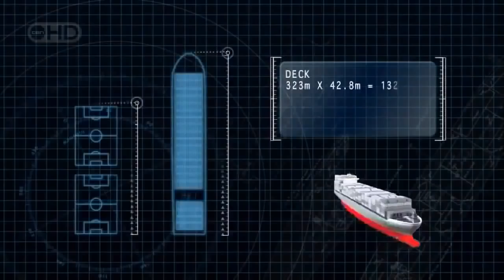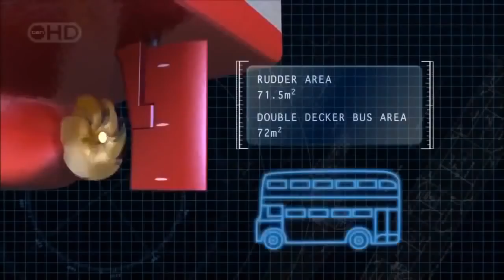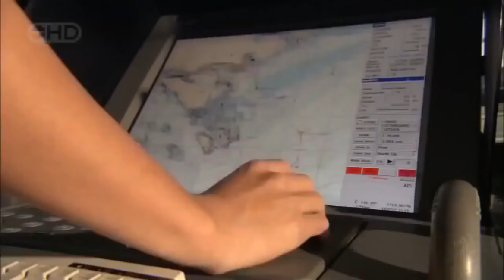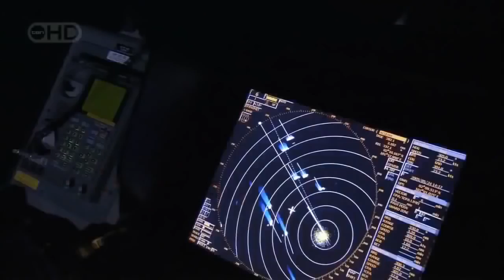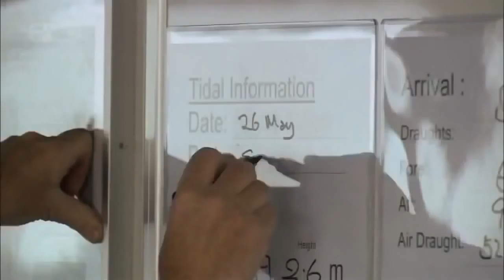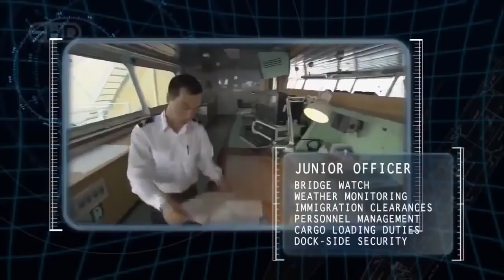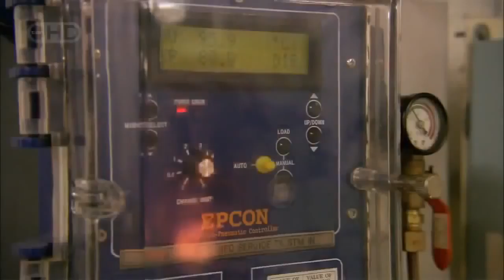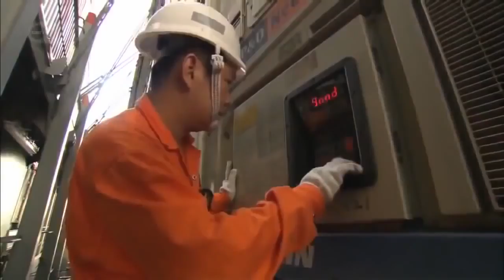National Geographic 2015 Biggest Billion Dollar Megaship Incident Documentary